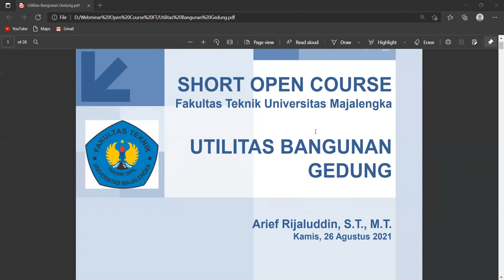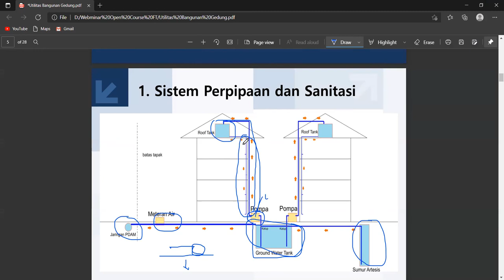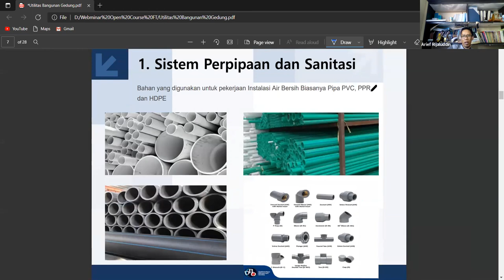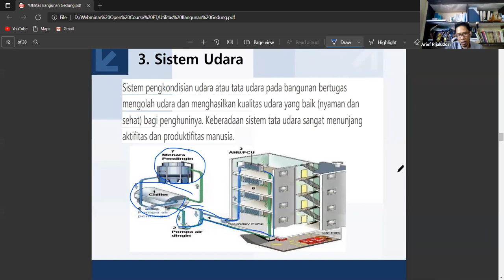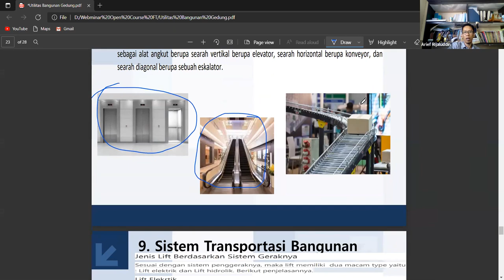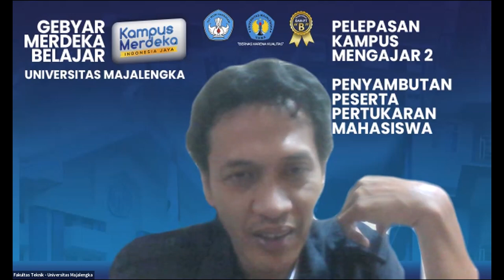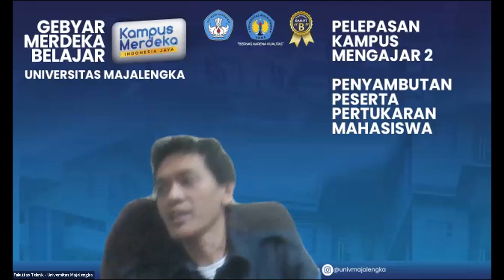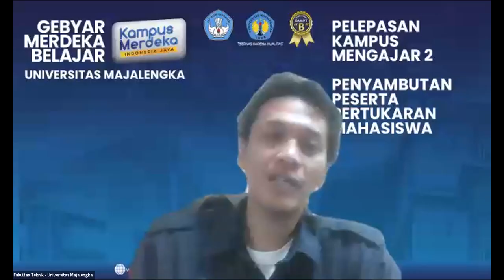Utilitas Bangunan Gedung Pemateri : Arief Rijaluddin, ST., MT.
Kegiatan Kuliah Umum dan Online Short Course diselenggarakan oleh Fakultas Teknik Universitas Majalengka Tahun 2021 yang dimulai di akhir Agustus 2021 sampai dengan Awal September 2021. Tema yang diambil adalah “ Peningkatan Sumber Daya Manusia Dan Online Short Course Fakultas Teknik “ ini terdiri dari beberapa jenis materi serta praktik secara singkat padat dan bermanfaat bagi siapa saja yang menyaksikannya. Yang dilaksanakan secara Online dan Gratis pendaftaran. Peserta yang mengikuti kegiatan ini akan mendapatkan :
1. E-Sertifikat
2. Voucher Quota bagi yang beruntung
3. Ilmu yang bermanfaat

Tema Pelatihan : Utilitas Bangunan Gedung
Pemateri : Arief Rijaluddin, ST., MT.
Moderator : Dony Susandi, S.T., M.T.
Tanggal Kegiatan 26 Agustus 2021